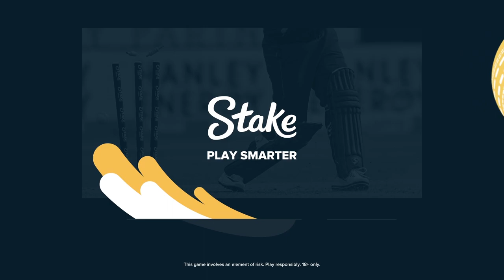How should Bangladesh tackle Fazalhaq Farooqi? Shahriar Nafees answers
Farooqi and Shakib Al Hasan are ESPNcricinfo's players in focus for Tuesday's game - Afg vs Ban, Asia Cup 2022